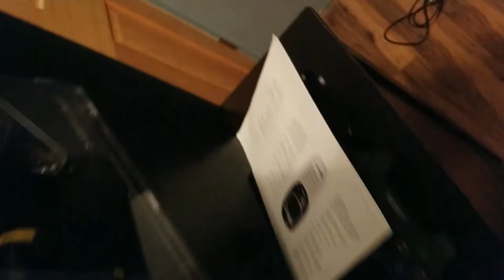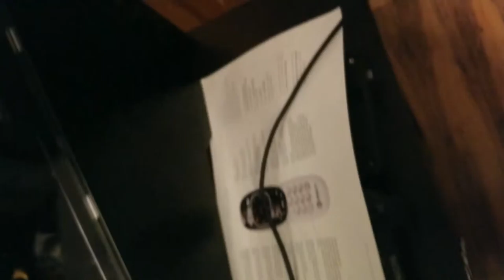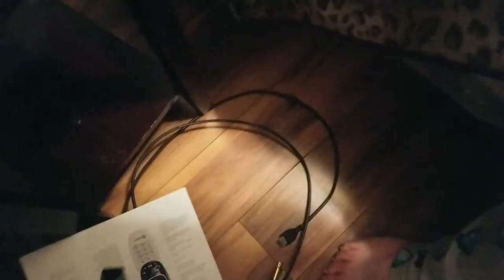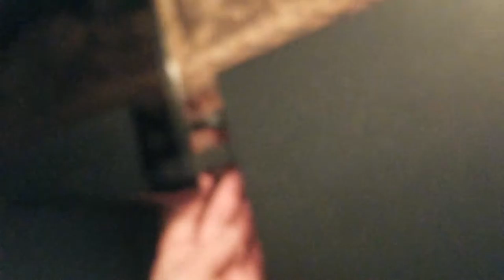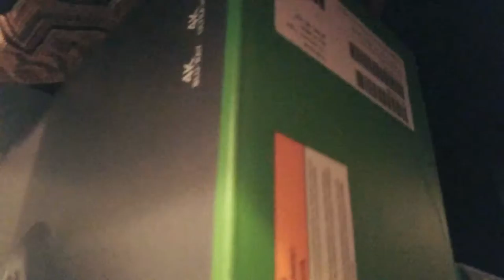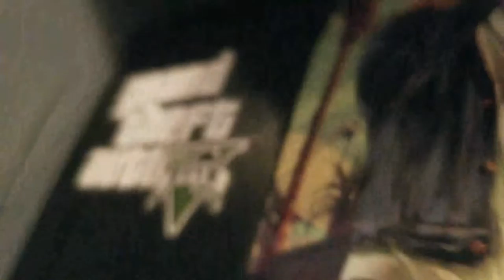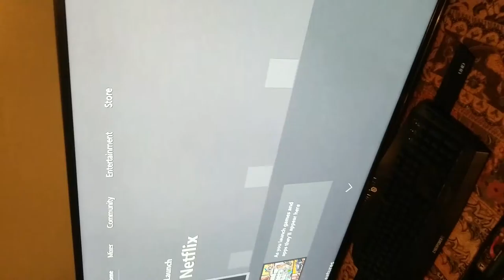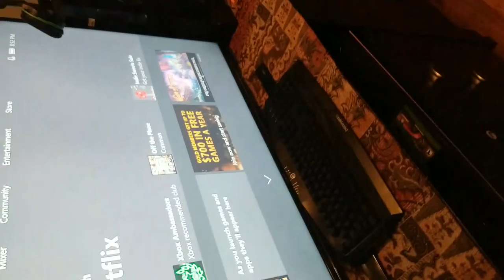Xbox One X